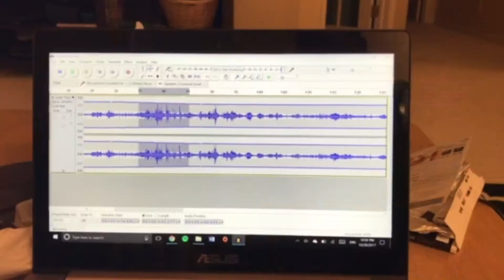Meet MGS Producer, Joyce Tang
Discover how MGS student Joyce Tang learned how to tell her story through her music. Discover more at music.indiana.edu/generalstudies. @tangsjoyce @iujsom
● Discover our latest courses and news music.indiana.edu/generalstudies
● Tweet at us on Twitter @IUmgs